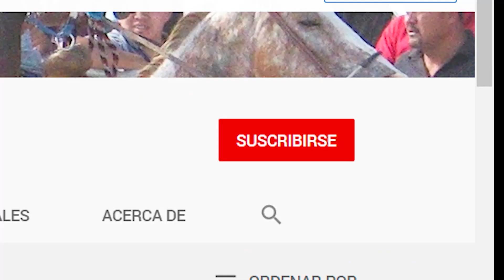1.-EL GRILLO VS LA MARUCHAN VS EL CAPRICHO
Carreras de Caballos donde ustedes ya saben. 30.01.22